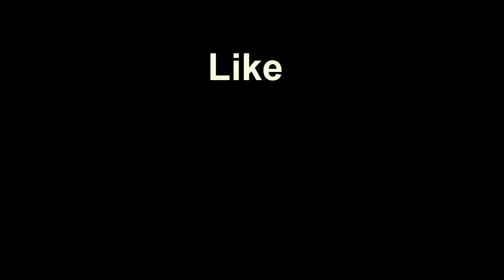देर रात घर में घुसकर युवती से कर रहा था रेप फिर हुआ.........